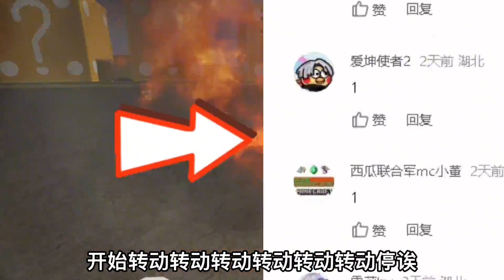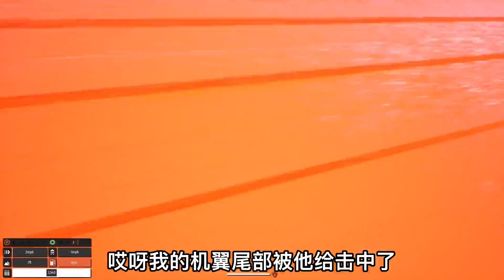乐高游戏：宝物开箱第15期，空中大战！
大家好，我是超铁侠，一个搞笑的游戏解说
这里的YouTube平台上唯一的官方频道哦~
请一定要认准这里呀！
我在这里会发布scp、乐高游戏和Amongus的搞笑游戏解说视频

乐高 游戏解说 搞笑 请注意，本视频完全符合YouTube社区准则，没有任何违规行为。